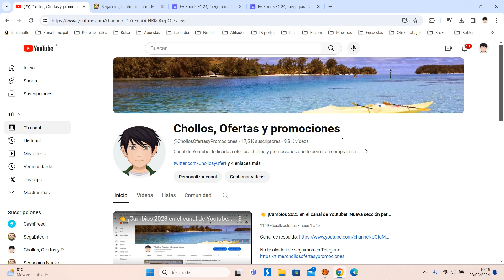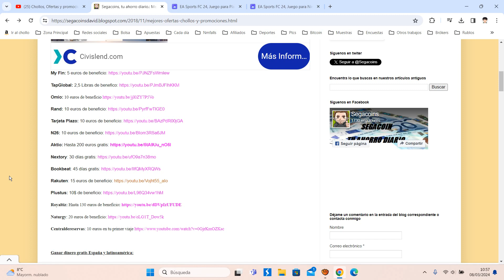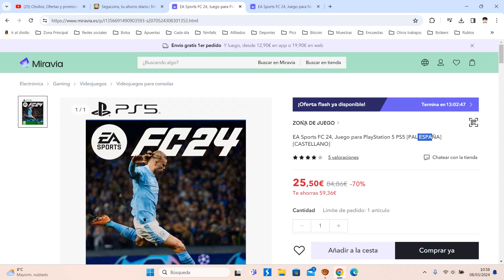🎮 ¡Oferta Miravia! Ea Sports Fc 24 Switch y PS5 barato 24,50€ ¡70 DTO! Opinión | Descuento 🎮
🎮 ¡Oferta Miravia! Ea Sports Fc 24 Switch y PS5 barato 24,50€ [15€ con cupón de bienvenida] ¡70 DTO!

Ea Sports Fc 24 Ps5/Switch